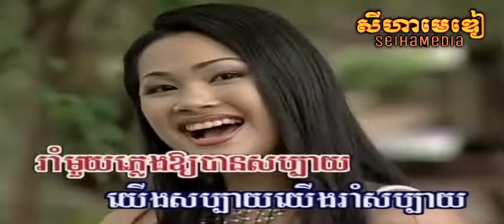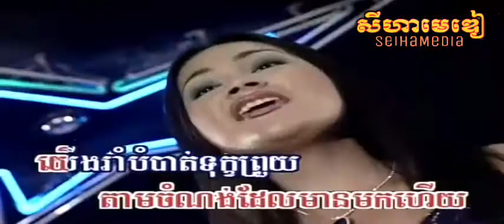Oun Jong Rom Leng Neng Bong អូនចង់រាំលេងនឹងបង - Sreynich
Title | ចំណងជេីង: Oun Jong Rom Leng (Neng Bong) អូនចង់រាំលង / អូនចង់រាំលេងនិងបង
Singer | អ្នកច្រៀង : Touch Sreynich ទូច ស៊ុននិច
Actress | តួសំដែង: Chorn Chan Leakhena ចនច័ន្ទលក្ខិណា
Original Singer | សំនៀងដេីម: Ros Sereysothea រស់សេរីសុទ្ធា
DVD | ឌីវីឌី: ផលិតកម្ម សម្លេងខ្មែរ វ៉ុល ៥ Somleng Khmer Production Volume 5